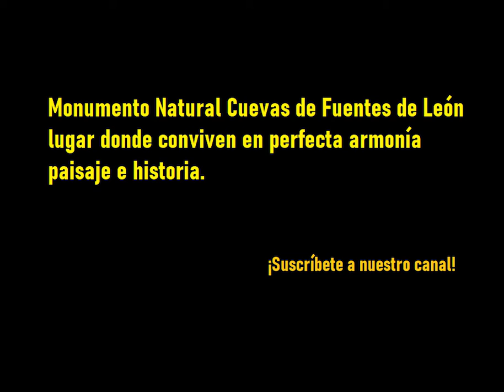Excavación arqueológica Monumento Natural Cuevas de Fuentes de León - Hipólito Collado.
Entrevista a Don Hipólito Collado, director del Proyecto Orígenes y coordinador de las excavaciones del Monumento Natural Cuevas de Fuentes de León.